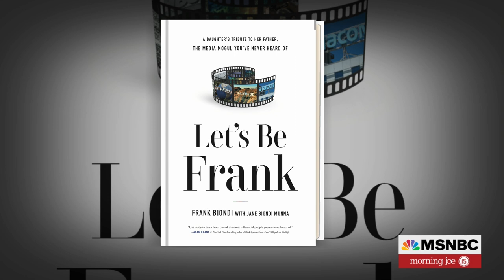'Let's Be Frank' Is A Daughter's Tribute To Her Late Father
Frank Biondi was the former CEO of HBO, Universal Studios, and Viacom, and his daughter Jane Biondi Munna joins Morning Joe to discuss her father's life in the new memoir 'Let's Be Frank,' which Frank Biondi started before his death in 2019.